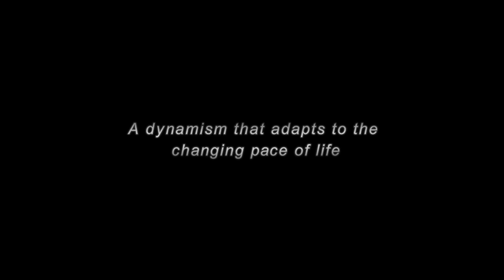Toyota RAV4 2013 - Teaser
Adelanto del nuevo Toyota RAV4 2013. En abril en los concesionarios.